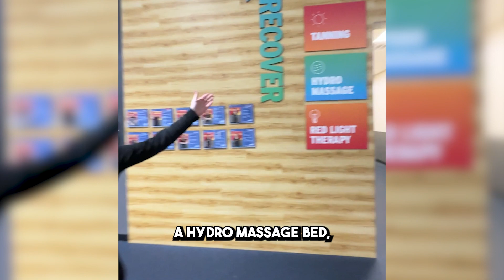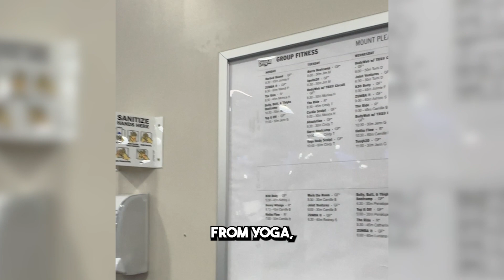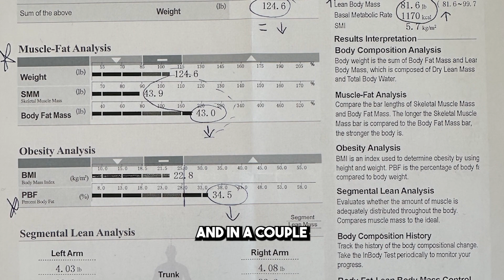Explore My Ultimate Workout Spot Crunch - Let's Kickstart Your Fitness Journey Today!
Dive into the heart of Mount Pleasant with an exclusive tour of Crunch Gym, the ultimate fitness destination for 2024!

In this video, we'll explore why Crunch isn't just any gym—it's a community where motivation and support flow as freely as the sweat from an intense workout. Discover state-of-the-art equipment, a variety of fitness classes, and the secret behind increasing bone mass, enhancing longevity, and reducing health risks through regular exercise.

Whether you're a fitness newbie or a seasoned athlete, Crunch Mount Pleasant offers something for everyone. Join us as we inspire you to start your fitness journey NOW and become part of a community that prioritizes health and wellness above all.

Chapters:
00:00 - Starting Your Fitness Journey
00:15 - Gym Research: Crunch Mount Pleasant Selection
00:30 - Need for Accountability and Community
00:45 - Gym Tour Introduction with Daughter
01:00 - Crunch Mount Pleasant Overview: History, Facilities, and Classes
01:15 - Fitness Class Highlights and Equipment
01:30 - Personal Story: Fitness Journey and Gym Choice
01:45 - Personalized Kickoff Session and Body Composition
02:00 - Current Fitness Status and Future Updates
02:15 - Outdoor Fitness Encouragement and Final Thoughts
02:30 - Fitness and Real Estate Support

FREE Resources Simple Systems to get your business growing!

► Where to follow and listen to Robin Phillips • Agent Bacon

🤝 Learn exactly what partnering with us at eXp will look like for you 🤝